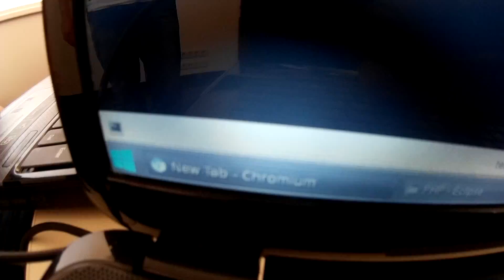Source-IT PHP lesson2